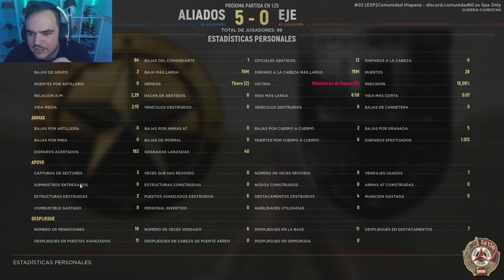HELL LET LOOSE | A claudicar! | Gameplay